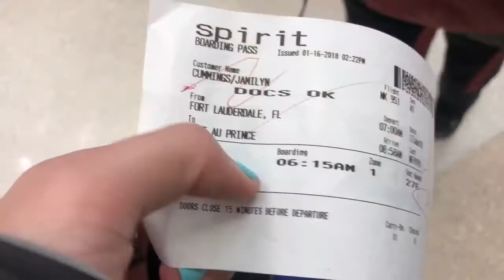7 Things I Learned On The First Travel Day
LOL to the “title text here” at the end. That’s what happens when you are editing and uploading your video in a rush as the plane is taking off.